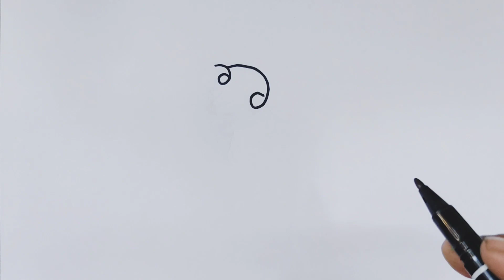সহজে উপায়ে কুকুর আঁকুন ১১১১ দিয়ে। Easy Dog Drawing। ছবি আকাঁ। ছবি আকাঁ শেখা। কুকুর আকাঁ